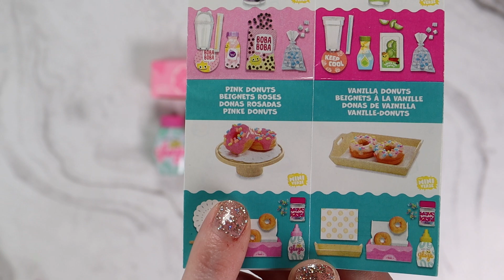ASMR UV Resin// Make It Mini Food Series #12!!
Hey guys, in this video we are making cute resin food with a ‘Make It Mini Food’ kit I found on Amazon. It turned out really cute! Did I get the one you wanted?!